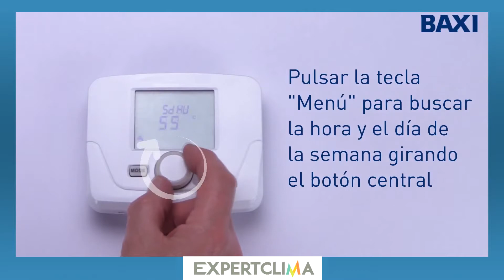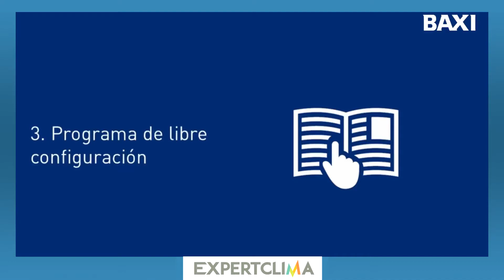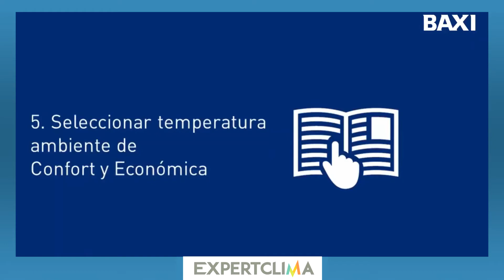Funcionamiento Termostato BAXI TCX 10C 📱🌡 | expertClima.es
☑️Termostato BAXI TCX10C al mejor precio Garantizado☑️
☑️Calderas BAXI TCX10C al mejor precio Garantizado☑️

🔧Tutorial explicativo del funcionamiento Cronomando BAXI TCX10C.